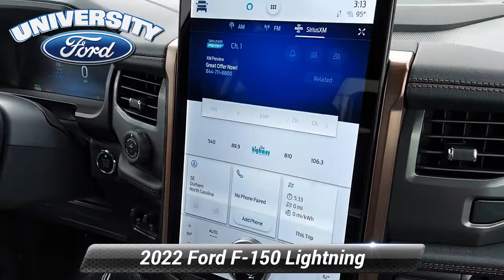Used 2022 Ford F-150 Lightning LARIAT, Durham, NC P39125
Offering this 2022 Ford F-150 Lightning Antimatter Blue Metallic Lariat with the following options:*br*LEATHER ** HEATED AND COOLED SEATS ** NAVIGATION ** BLUETOOTH / HANDS FREE CELL PHONE ** REAR VIEW CAMERA ** APPLE CAR PLAY ** ANDROID AUTO ** SMART KEY / PUSH BUTTON START ** REMOTE STARTER ** PREMIUM WHEELS ** XENON HEADLIGHTS ** LUXURY PACKAGE ** 4WD ** GOOD TIRES** GOOD BRAKES** 8 Speakers Air Conditioning AM/FM radio: SiriusXM with 360L Equipment Group 510A Standard Max Trailer Tow Package Navigation system: SYNC 4 Connected Navigation (w/Free 3-Year Trial) Radio data system Radio: B&O Sound System by Bang & Olufsen SYNC 4A w/Enhanced Voice Recognition.*br*CARFAX One-Owner.*br**br**br*Here at University Ford we offer Market Based Pricing. What that means for you: 1. Hassle-Free Experience 2. Faster Buying Process 3. Confidence in Not Overpaying and 4. We do the Research for you.

[RLVID:2377:f74d948ac9fbb359:196c2f7e29bf7971:1]